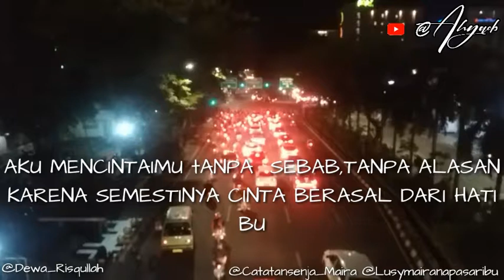StoryWhtasApp//Aku mencintaimu//#@Dewarisqullah#@Catatansenjamaira#@Lusymairanapasaribu. By:@Ahyacb